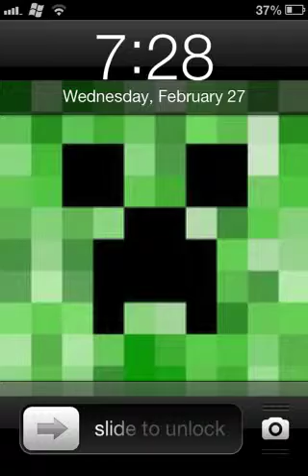Gta advanced on jail broken iPhone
Please rate and do all average YouTube stuff